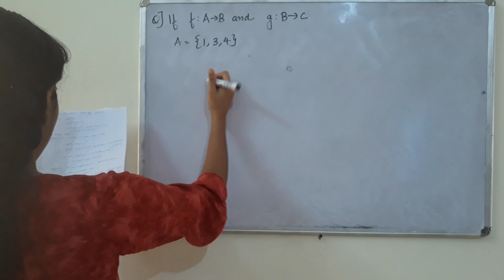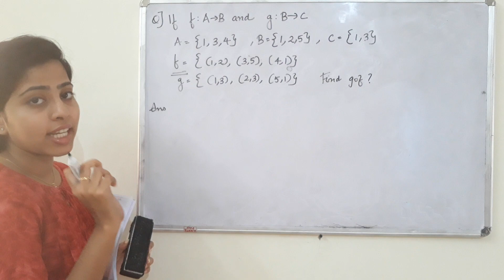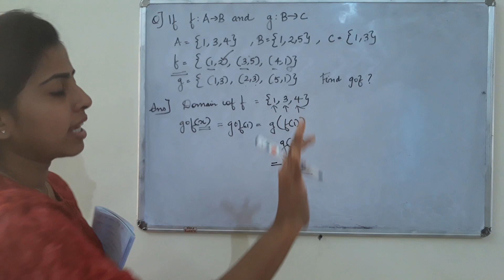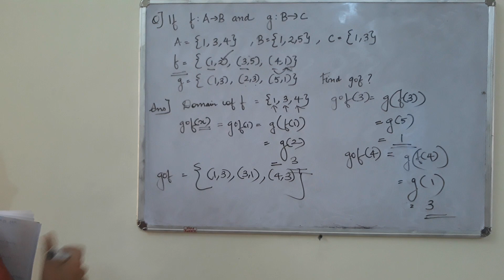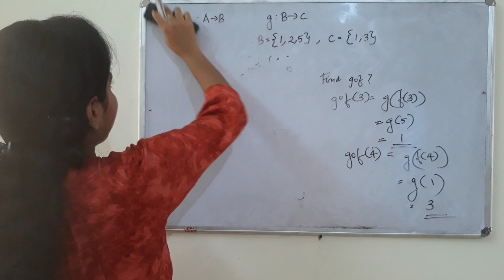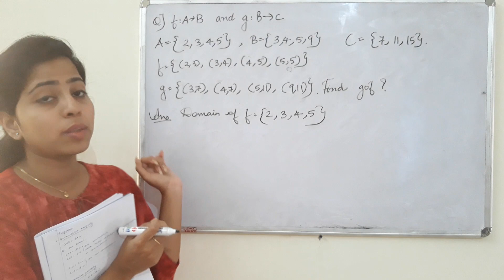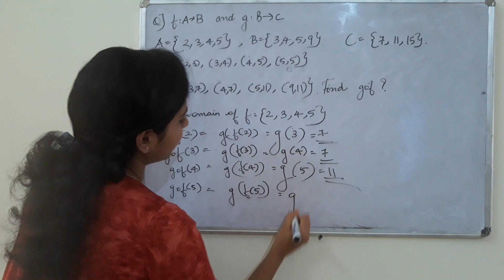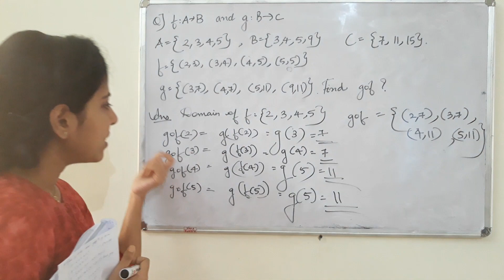Class XII Chapter 1:Relations and Functions(lecture 9)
More problems on composition of functions